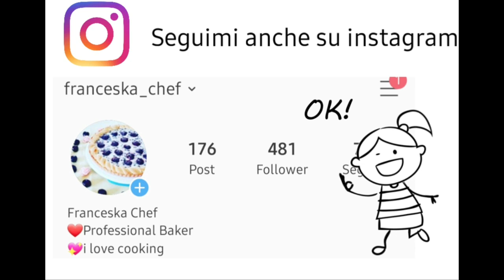MELANZANE RIPIENE AL FORNO CROCCANTI CON MANDORLE E SALSICCIA SUPER GOLOSE